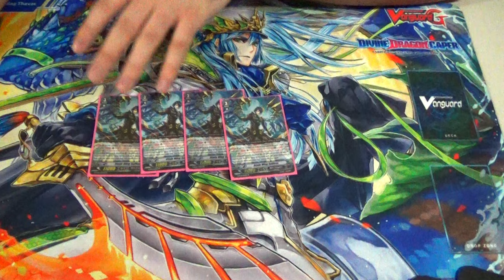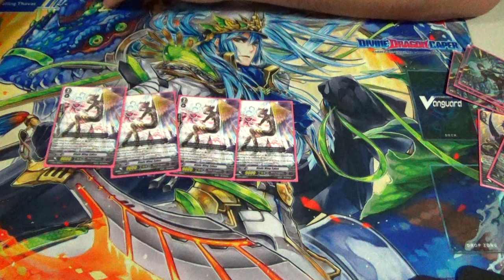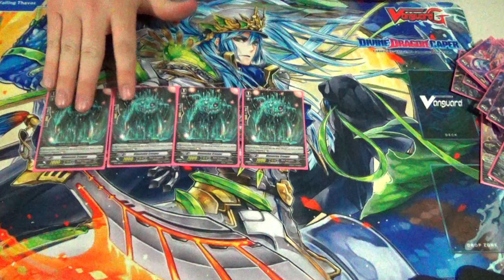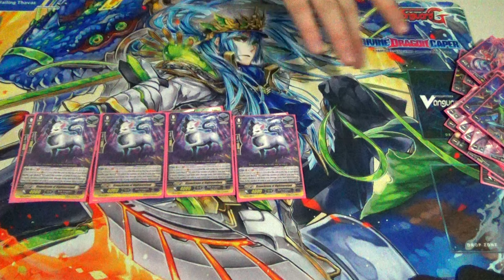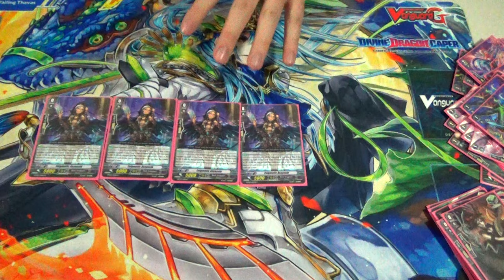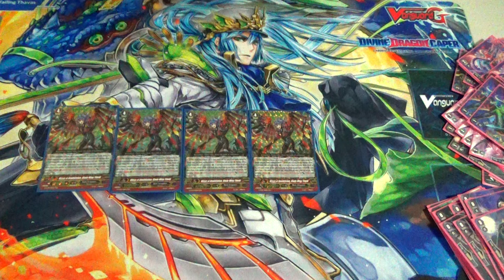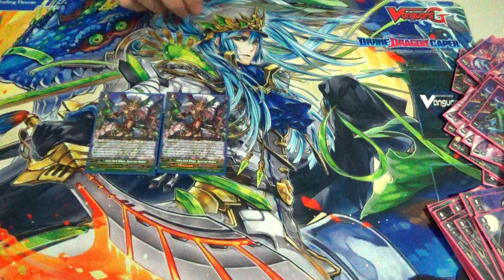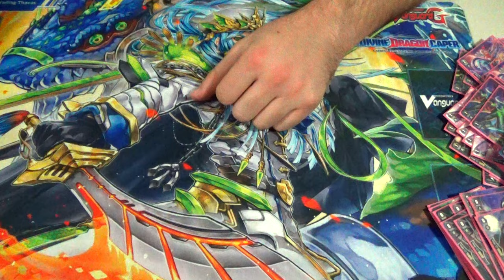Cardfight!! Vanguard G: Dark Irregulars: Blade Wing Deck Profile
Check out Atlas' new Blade Wing Deck. Enjoy!